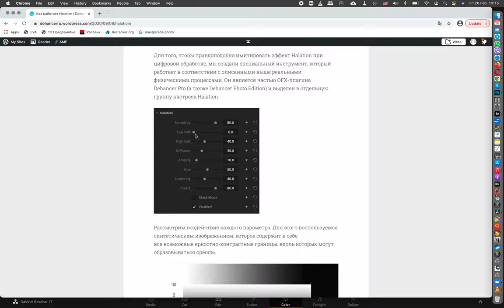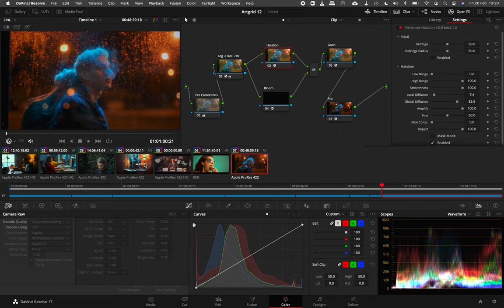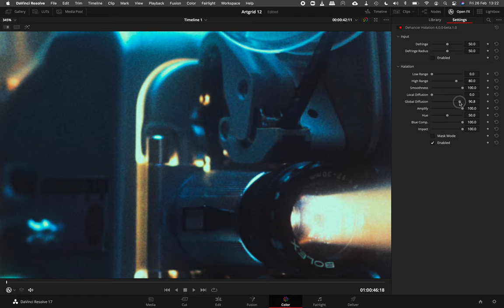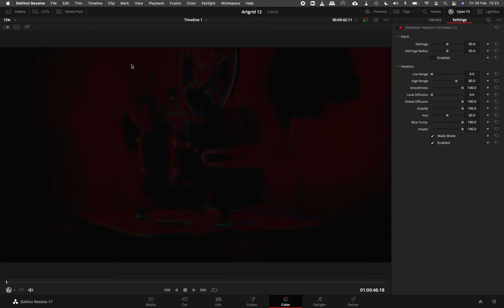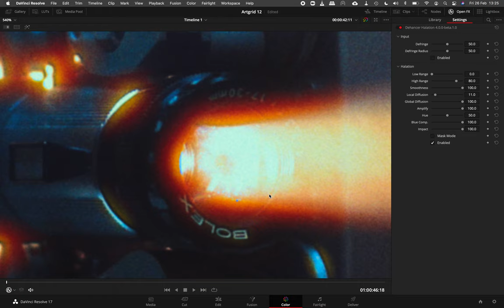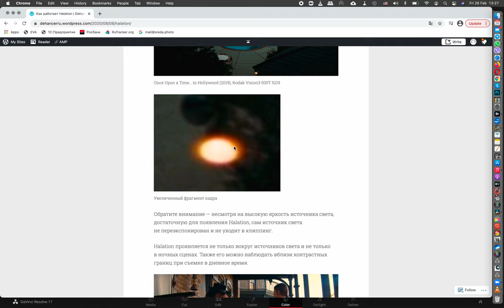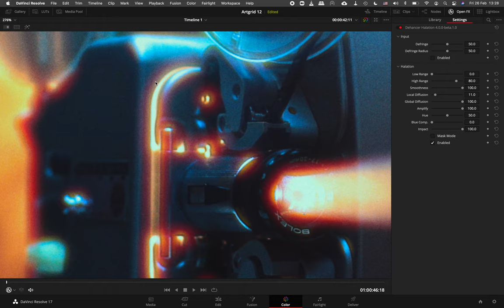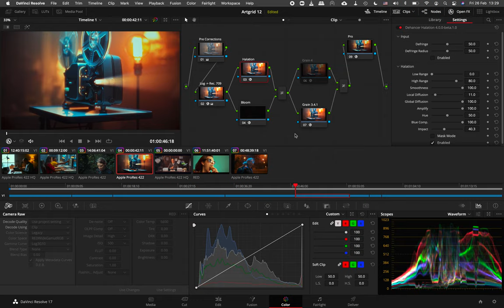Halation 4 — предварительный анонс и краткий обзор